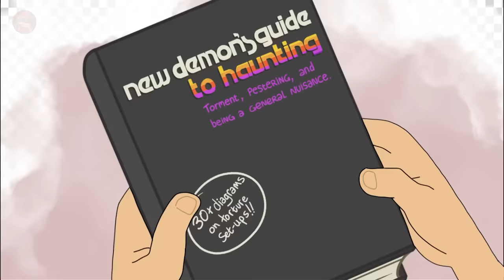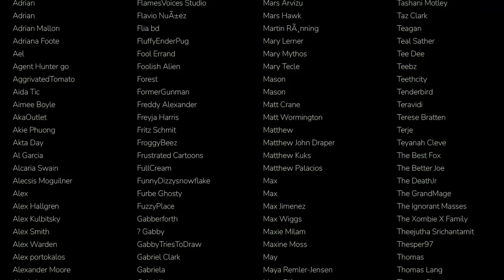Добро Пожаловать в Ад 2 [Часть 1] - На русском | Welcome to Hell 2 - [Part 1] - Rus Dub